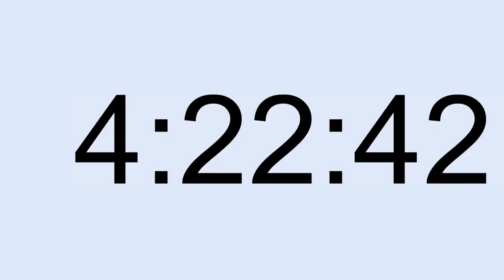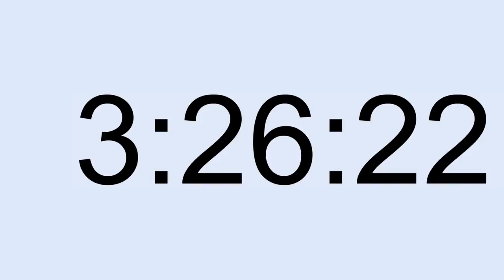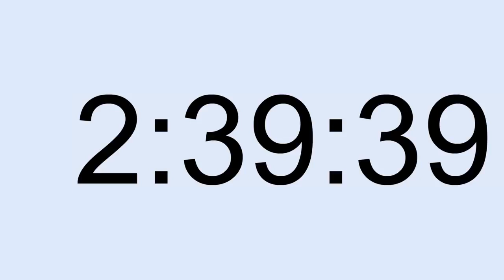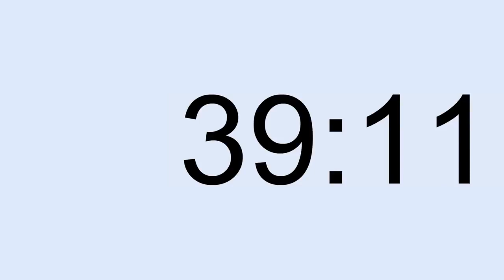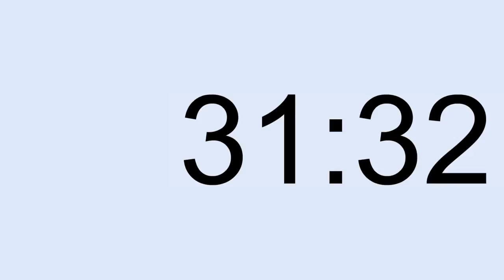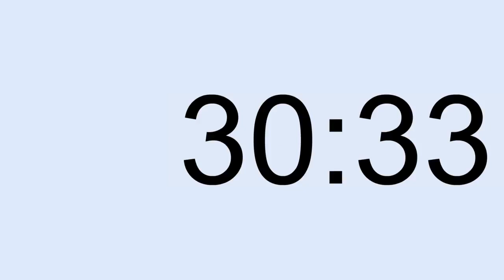8 hour timer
Song Name:
Recording And Mixing By Tou Studio online
Contact Tou Studio